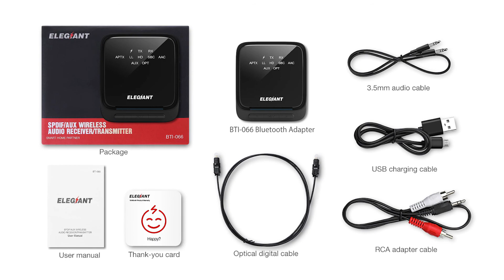ELEGIANT Bluetooth 5 0 Transmitter Receiver Wireless Audio Adapter Pair 2 Headphones at Once aptX HD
👉 Amazon USA